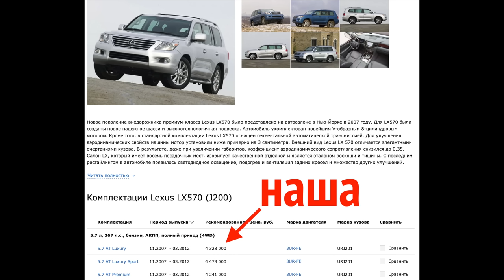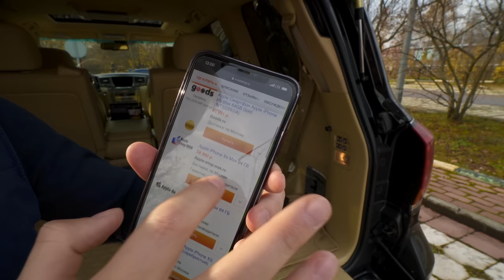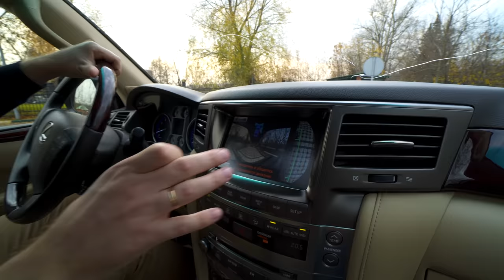ЛЕКСУС LX570 НАДЁЖНЫЙ ВНЕДОРОЖНИК ЗА 2 МИЛЛИОНА? РАСХОД НАЛОГ СОДЕРЖАНИЕ. ТЕСТ и ОБЗОР.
Экономьте ваши деньги! Ищите товары на Е-каталоге!
Раньше я никогда не смотрел на вторичку и придерживался правила, что лучший автомобиль это новый автомобиль! Но в силу падения экономики и роста цен смотришь на новые машина и понимаешь, что маленькие паркетники стоят 2-2,5 млн рублей! Заходишь посмотреть на вторичку и на тебе премиальный надежный внедорожник от 1,5 до 2,5 млн рублей! Да он старше 8 лет, но срок ли это для такого автомобиля? Давайте разбираться вместе.